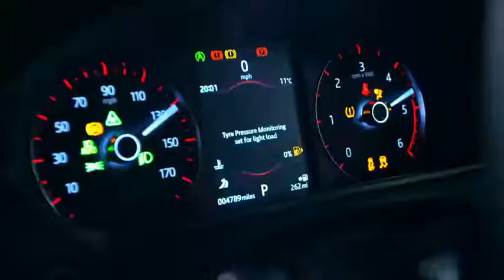Joe Lycett steals a car with CanTrack's MD Peter Thompson. So, did they go to Nando's afterwards???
Only Joe Lycett could make the serious consumer subject of keyless car theft funny, but see him explain it in this short clip with CanTrack MD Peter Thompson who looked like he had fun on the night too! Clip from Channel 4's Joe Lycett's Got Your Back.